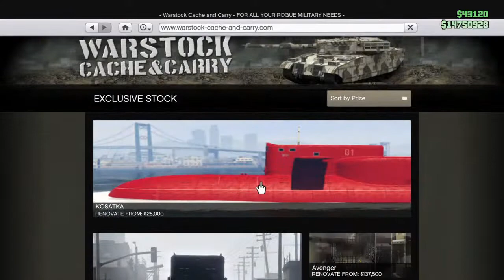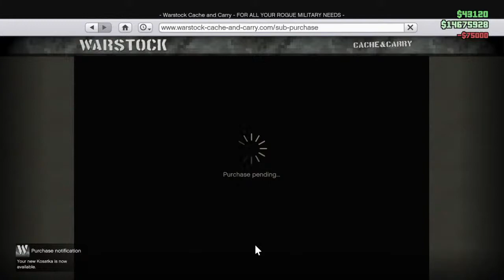Gta5 online cayo perico heist playthrough